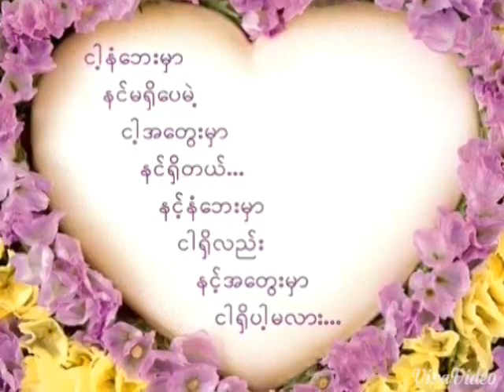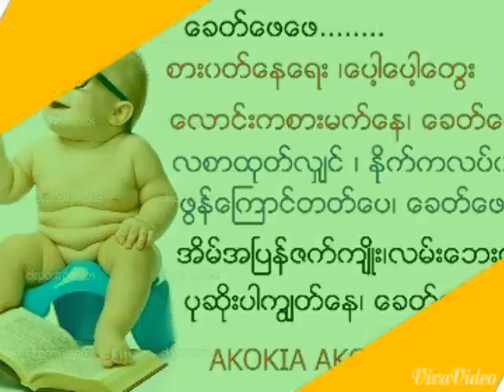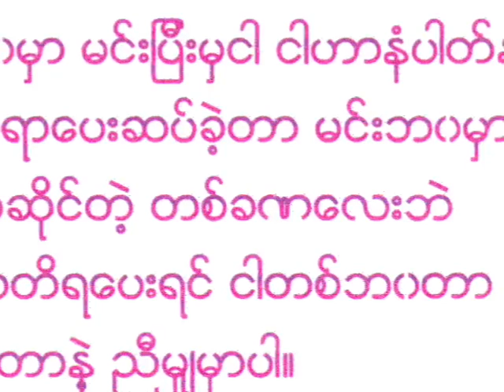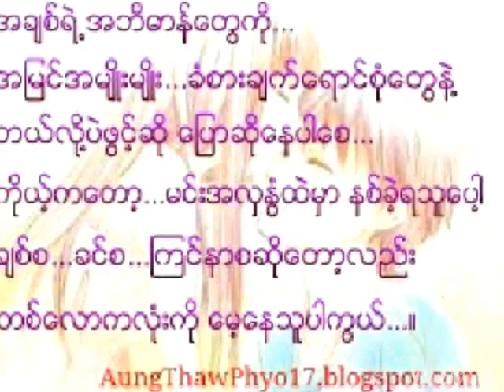Myanmar music Aung zaw soe 2